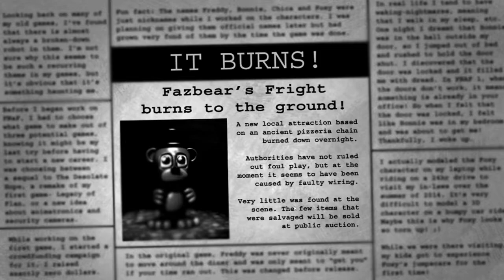Five nights at freddys 3